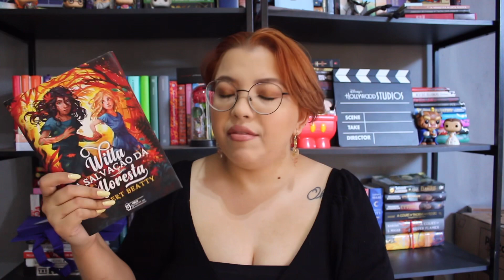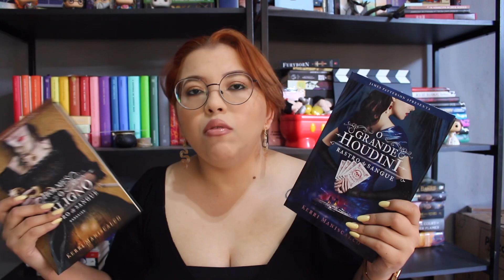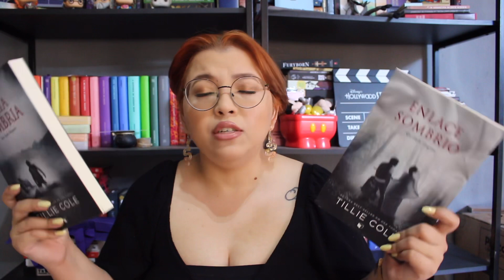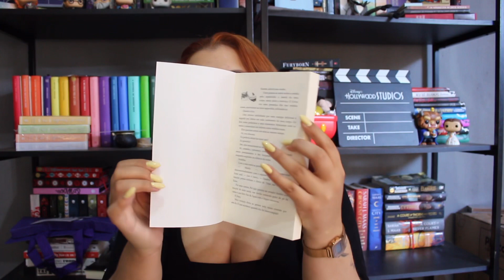Tbr até o final do ano ☁️ Jéssica Caetano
Oiii amores ☁️
Vamos de TBR maluca?? Espero que vocês gostem ☁️

Livro citado do vídeo:
☁️ Lore Olympus: Histórias do Olimpo
☁️ Rastro de Sangue
☁️ Cidade da Lua Crescente: Casa de céu e sopro